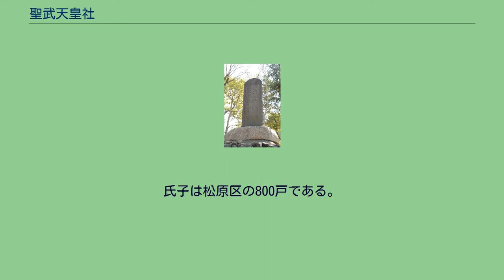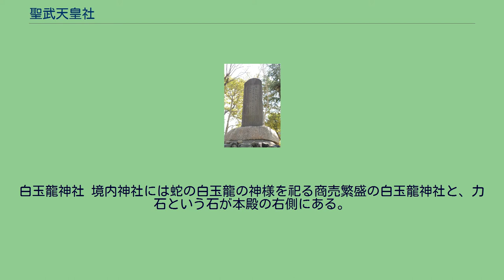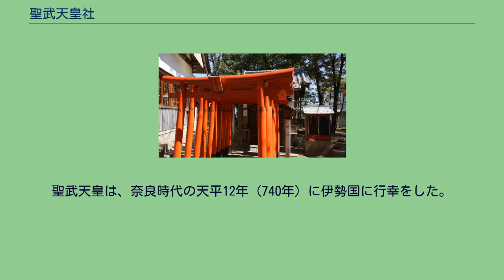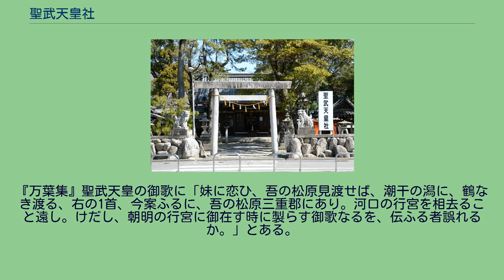聖武天皇社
聖武天皇社正面 聖武天皇社（しょうむてんのうしゃ）は、三重県四日市市大字松原小字畑屋に所在する神社。
最寄駅はJR富田駅。
富洲原地区の一つの松原地区の氏子大社であり、氏神として聖武天皇を祀っている。
松原の石取祭が行われていて、鎌倉時代に創建された神社である。
聖武天皇社の神紋は16弁八重菊である。
鎮座地は四日市市松原町536である。
祭神は聖武天皇である。
祭祀として、例祭が毎年7月16日、その他中慣例祭儀4回である。
7月16日の例祭は別名・松原の石取祭とも称する。
境内神社は白玉龍神を祭る白玉龍神社である。
神社には1番11番の大吉と凶が3つなどの9番罪悪の教えなど12種類の運勢おみくじがある。
社殿は神明造の本殿と拝殿と社務所である。
境内は572坪である。
氏子は松原区の800戸である。
社伝によれば、神社の名称やこのあたりに樹木のあったことから考えて、松原村を朝明頓宮の跡として、鎌倉時代の安貞元年（1227年）に聖武天皇社が創建された。
鎌倉時代から松原村民と田村家は聖武天皇社の祭事を行っている。
同じ地域松原地区（松原村の集落）に住む人々が共同で祀る氏子の神社である。
聖武天皇社社務所 近隣の桑名市には天武天皇社があり、また富田地区には日本武尊由来の鳥出神社があり、香川県には安徳天皇社があるが、天皇個人の神社としては珍しい史跡と宗教施設である。
聖武天皇歌碑 神社境内には聖武天皇の歌碑があり、郷土が生んだ詩人である佐々木信綱の書による石碑が1955年（昭和30年）に築造されて「妹（いも）に恋ひ 吾（あが）の松原みわたせば 潮干の潟（かた）に鶴（たづ）鳴き渡る」という万葉集にも掲載されている歌が刻まれている。
白玉龍神社 境内神社には蛇の白玉龍の神様を祀る商売繁盛の白玉龍神社と、力石という石が本殿の右側にある。
朝明郡松原村（現在の四日市市松原町）の力持ちの若者らが、ことあるごとに体力を試そうとして競いあい、この力石を持ち上げた。
重さは不明だが、村の力自慢の若者が大勢挑んだ。
松原村に代々伝わってきたのを、1993年（平成5年）に聖武天皇社の氏子総代と松原地区連合自治会によって聖武天皇社に移された。
石喰松もある。
四日市市内の聖武天皇関係の史跡としては、志氐神社や聖武天皇社付近の同じ松原地区（松原町）に所在する鏡ヶ池跡もある。
大晦日と元旦の間の年越しの時間には、初詣の参拝客に松原地区連合自治会の婦人が調理した甘酒が振舞われる。
松原の石取祭りのときに、初穂の小麦粉で作った団子を神前に供える風習が残っている。
これをゴシンエ（御神恵の意味）またはゴシントク（御神徳の意味）と呼んでいる。
聖武天皇を祀る神社であり、田村寺付近の西富田村と松原村の田村家の一族が古代から氏子で管理して聖武天皇社の信者であった。
奈良時代の天然痘流行時代に病気で苦しんだ聖武天皇ゆかりの史跡であり、無病息災の神様信仰がある。
天皇関係の宗教施設として価値がある珍しい神社である。
毎年7月に正式名が聖武天皇社大祭である松原の石取祭が開催されている。
逸話として松原の石取祭のいじめなどの行為の悪行で天罰があるとされて、昭和戦後期に日本共産党系の左翼による放火テロ事件もあった。
左翼による放火で神社建物が消失したが、松原の地域住民の寄付金で神社が再建された。
蒔田付近から東洋紡績富田工場の関係者によって現在地の四日市市松原町に立地する事となり、三重郡富洲原町時代は東洋紡績社宅で構成された「松原宮町自治会」に所属していた。
南側には四日市北警察署と松原公園が、東側には国道1号が隣接しており、北側には東洋紡績の宮町社宅が立地していたが、平成時代になり創価学会の四日市北文化会館と飲食店が立地している。
コロナ禍による影響を受け特別参拝になった令和3年正月には特別に絵馬などを社務所で授与した。
大正時代に地元の寄進があった。
大正時代の三重郡富洲原町（現在の四日市市富洲原地区）の大地主であった平田家の二代目平田佐次郎→平田佐十郎→平田佐矩の平田家が経営する平田製網（その後の平田紡績株式会社）が寄進をした。
商工業の功労者である伊藤平治郎が経営する三重織布株式会社。
水産功労者の生川平三郎。
複数の富洲原町の功労者や、大企業である三重紡績（東洋紡績）富田工場が聖武天皇社に寄進をした。
神社の鳥居には寄進した会社名が記述されている。
奈良時代に大木の松が複数茂る松原であった事から松原村があり、この松原の由来には他に諸説が...